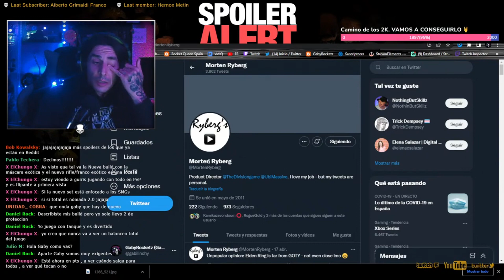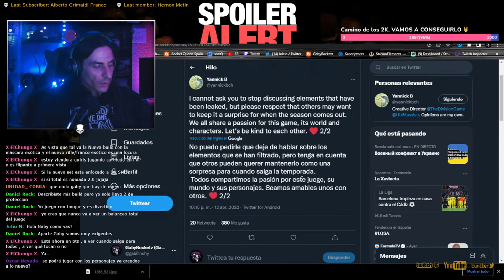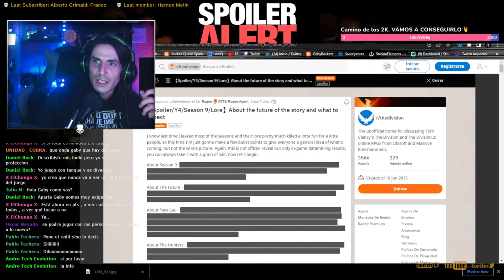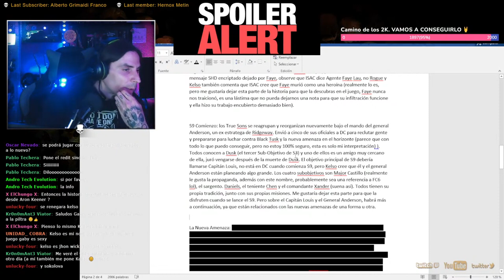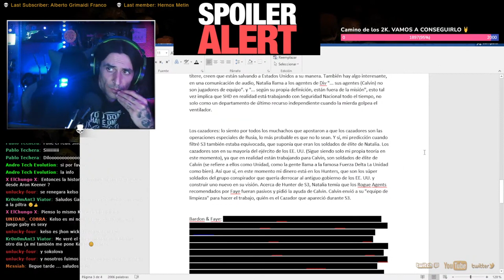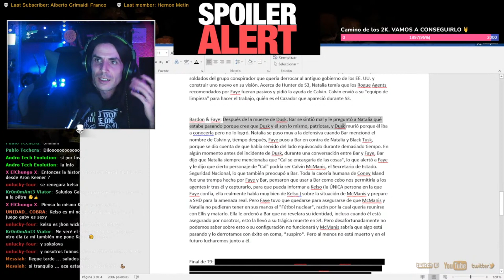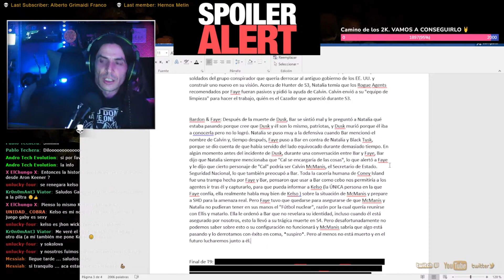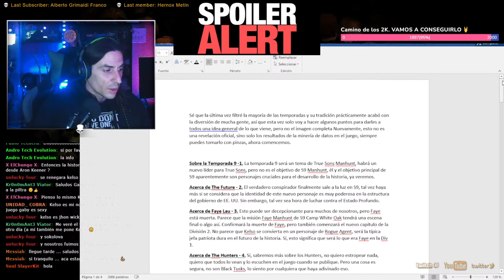The Division 2 🤯FILTRADA la HISTORIA de la TEMPORADA 9 - Faye Lau NO FUE TRAIDORA.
***ATENCION SPOILER *** La historia continua donde lo dejamos y descubriremos quien es el Titiritero que maneja los hilos en la NUEVA TEMPORADA 9.

😎APOYA EL CANAL POR MENOS DE 1€! Conviértete en miembro de este canal para disfrutar de ventajas:

ROCK ON! 🤘💀🤘